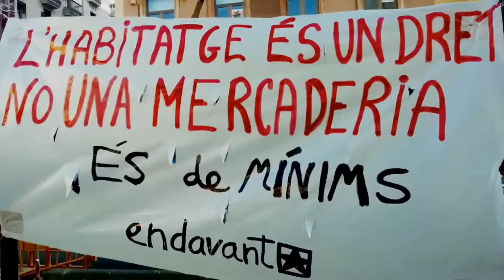La Hayat afectada desnonament i estafa immobi El santander voler enviar-la al carrer amb família.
La Hayat participa a la presentació de la campanya ÉsDeMínims d'Endavant a Tarragona.

Es afectada per un desnonament a Tarragona, va ser víctima d'una estafa immobiliària i el @bancosantander va voler desnonar-la i enviar-la al carrer amb la seva família.

Ella explica el desnonament al qual es va haver d'enfrontar, un de molts a la nostra ciutat, la gran majoria invisibles i silenciats.

És de mínims que es garanteixi el dret a l'habitatge!

Tarragona
10 de Juliol del 2019